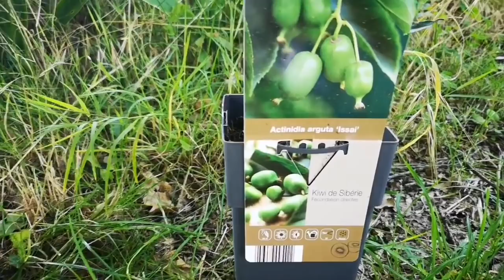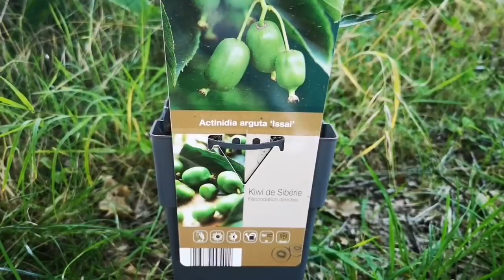Comment planter un kiwi ou un kiwaï ?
Il existe 2 espèces de kiwi sur le marché. Actinidia deliciosa et Actinidia arguta. Chacune a ses avantages et ses inconvénients. A vous de choisir !

Boutique Amazon : Retrouvez les différents produits que j'utilise au jardin ou au potager (et d'autres) en cliquant

Si cette vidéo vous a plu, n'hésitez pas à laisser un petit pouce bleu sous la vidéo et laisser un commentaire.

REJOIGNEZ LE GROUPE FACEBOOK DE LA CHAINE !
Pour discuter entre abonnés de la chaîne et poster les photos de votre potager, c'est